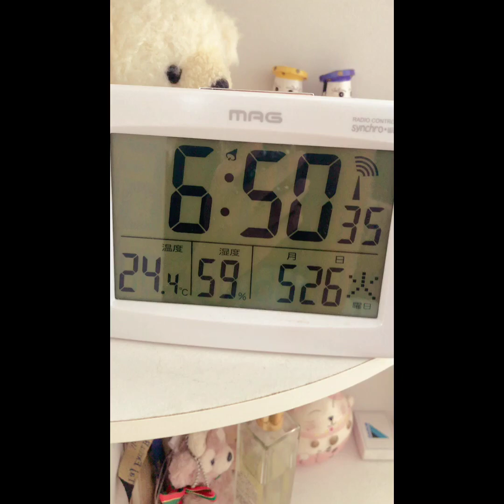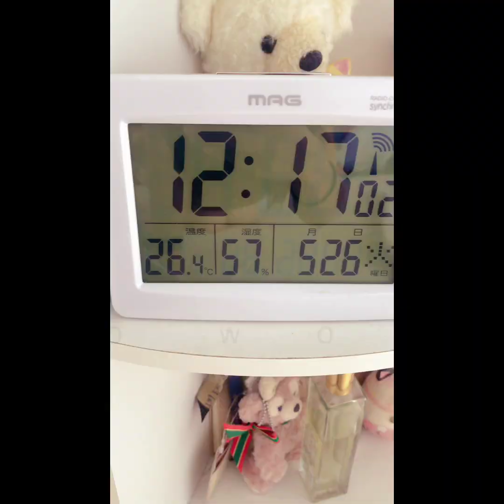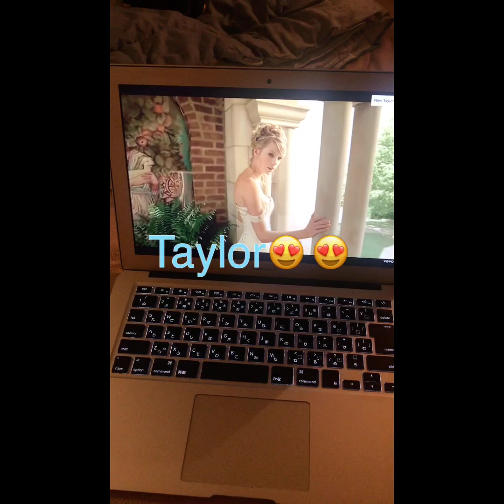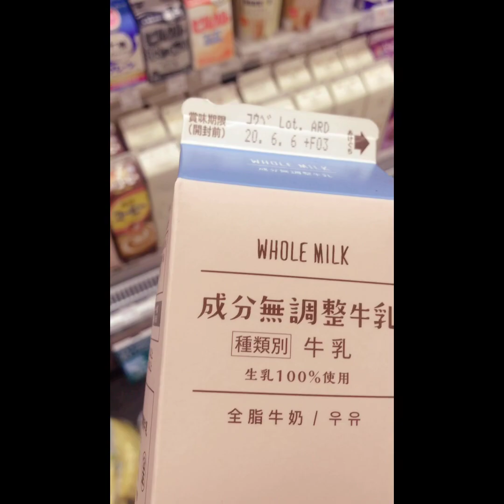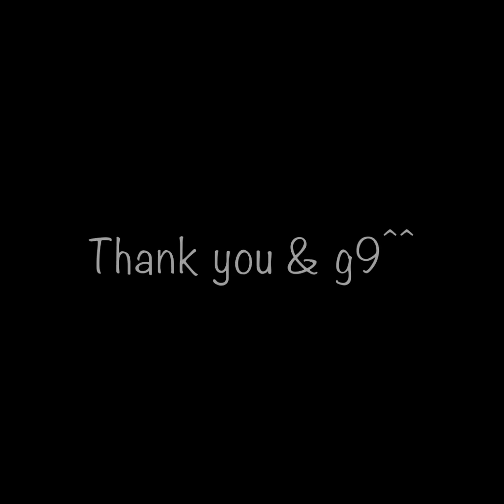Day in the life of a salary woman in Japan. Work from home due to Covid19 - rainy lazy day~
If you have time, please help me to add more foreign languages to the subtitles section.

I made this video last week when I was working from home. This week I started to work at office again and kinda missing my "work from home routine" :D